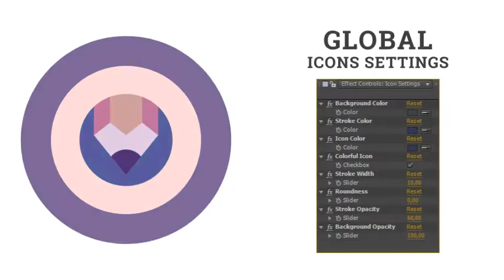Photography Video Equipment - Flat Animated Icons and Elements (After Effects template)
60 Photography Video Equipment – Flat Animated Icons and Elements